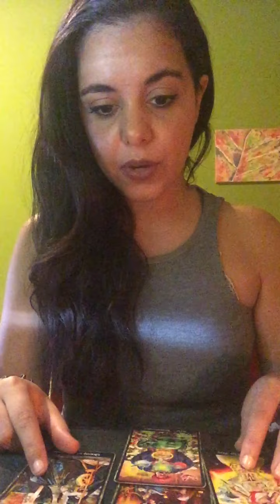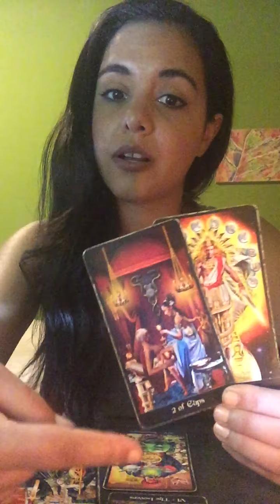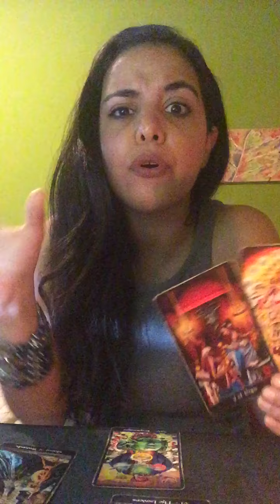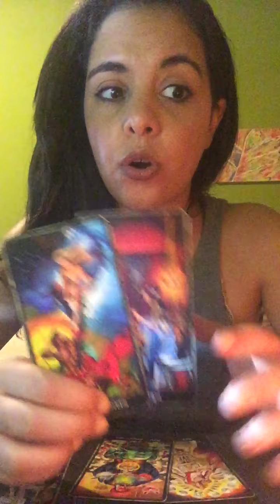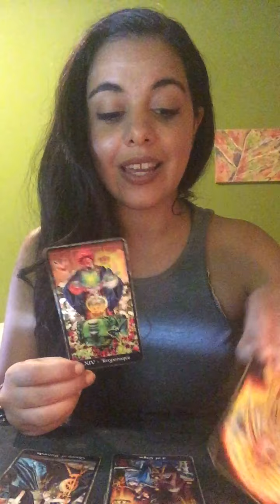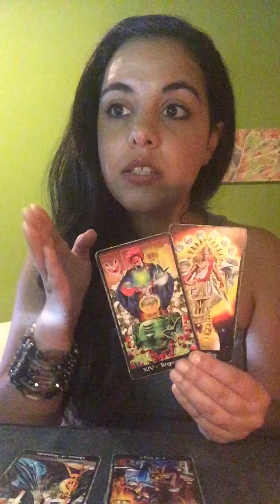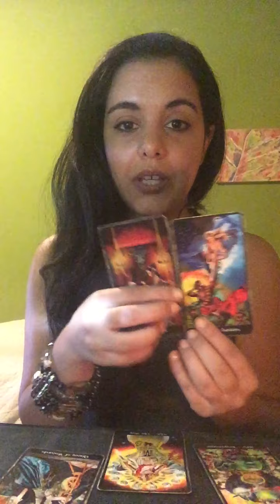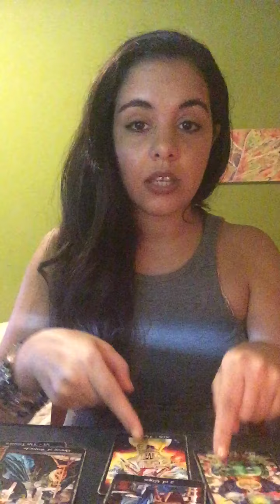CAPRICORN - DESTINED LOVERS ! THE BEST OF YOU ! COSMIC UPGRADES. - SEPTEMBER 2019 TAROT VISION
Sweet September Capricorn Souls !

Special  September  2019 Tarot Offer

25 € Wipe It Clean ! - Inspired on Healing Virgo Season this reading takes a look on what type of energies must be cleansed and what proper medicine you might be in need of to restore spiritual and emotional health and rejuvenation , where and what can be improved , are you dealing with a soulmate or solo mate ?  As Virgo commands the devil is in the details !